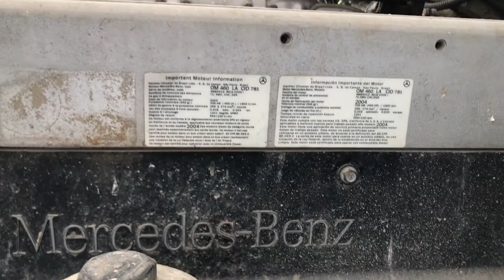2005 FREIGHTLINER FLD120 CLASSIC - Parts Unit 05WH449